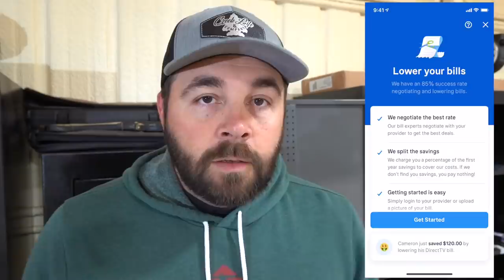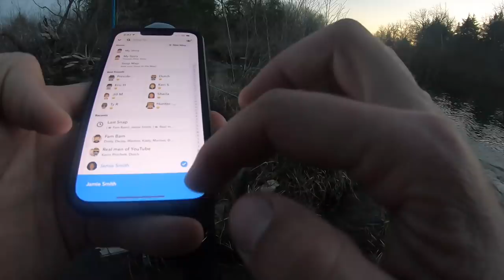I Refuse to Leave Until He Catches ONE!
Canon M50